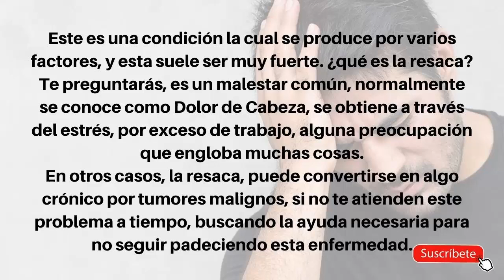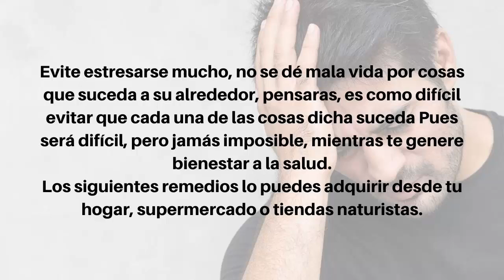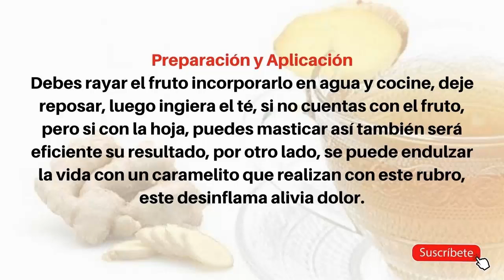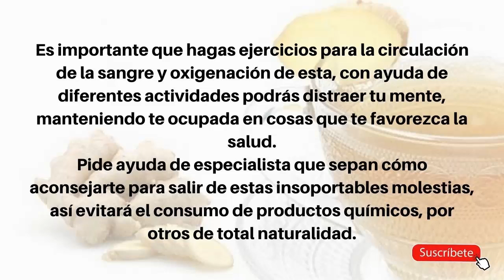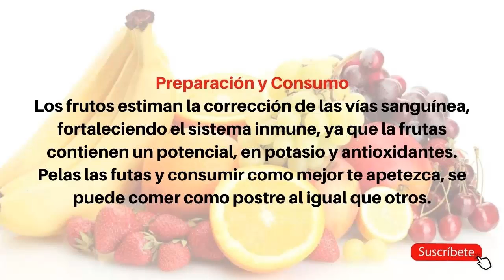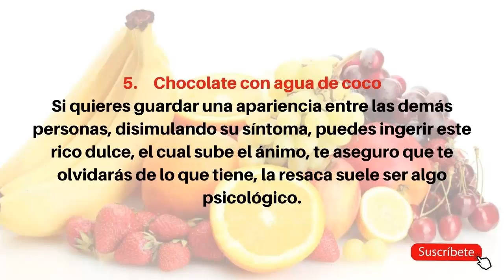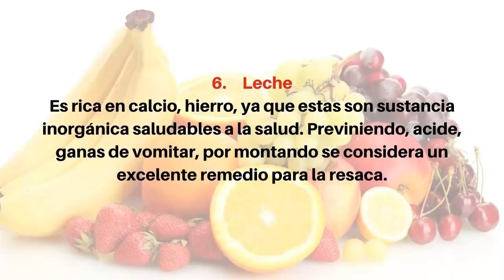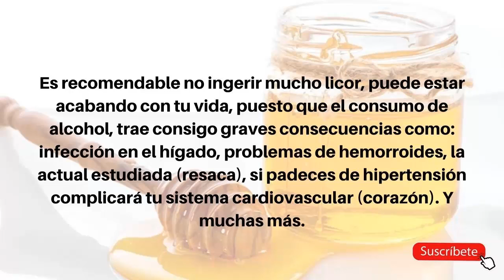😵 La MAGIA del JENGIBRE y el LIMÓN - Remedios Caseros para la Resaca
Los Remedios Caseros para la Resaca son una de las mejores opciones para curar la cruda rápido.

La infusión de jengibre es una gran respuesta a la pregunta: que tomar para la resaca.

Remedios Caseros para la Resaca,
remedios caseros para la resaca con vomitos,
como curar la cruda rapido,
que tomar para la resaca,
que es bueno para la resaca,
como se quita la cruda,
que tomar para la cruda,
remedio caseros para la resaca,
remedio casero para el guayabo,
remedios para el guayabo,
remedio casero para la cruda,
remedios casero para la resaca,
remedio para el guayabo,
el mejor remedio para la resaca,
que hacer contra la resaca,
remedio para la resaca